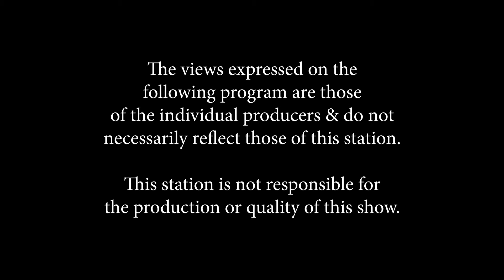Todd & Friends: The Legendary Thomen Stauch Interview (ex-Blind Guardian/ Mentalist/ Dawn of Amber)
In this episode of Interview with the Legendary, Todd sits down to talk with longtime friend and supporter Thomen Stauch about his new work with the bands Mentalist & Dawn of Amber. We also talk about the devastating loss of Helloween drummer Ingo Schwichtenberg.